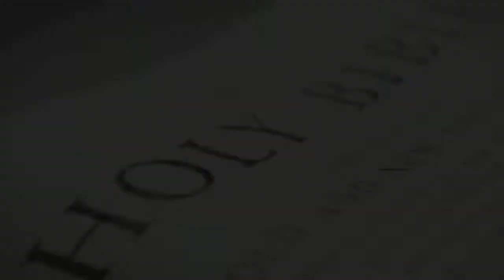Post Trib Moment #6 the Elect will NOT be Deceived